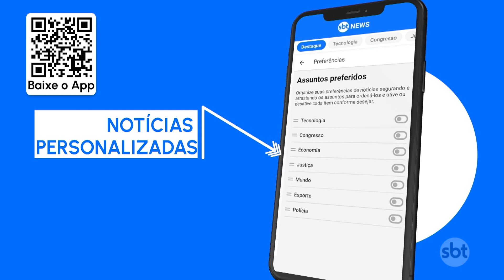Decisão sobre liberação será anexada a pasta da agricultura | SBT Brasil (29/11/23)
Após 24 anos de tramitação no congresso o projeto de lei dos agrotóxicos foi aprovado pelo senado, agora o texto segue para a sanção do presidente Lula; em 2021 o Brasil bateu recorde de registros de agrotóxicos